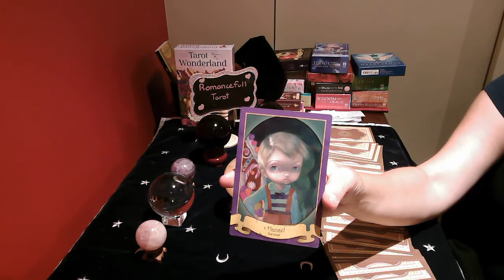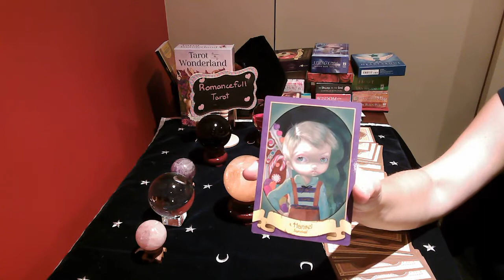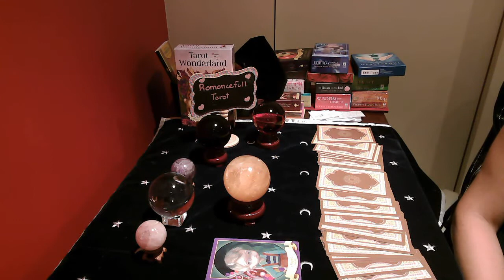GEMINI!!Daily Snapshot!! July 5 2020